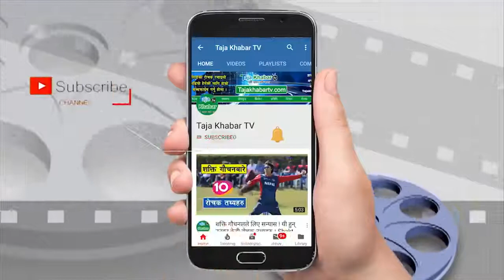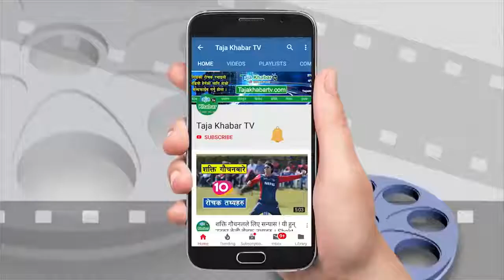नोगेन गीतमा / चोरिको अरोप ruksana limbu / pramod kharel